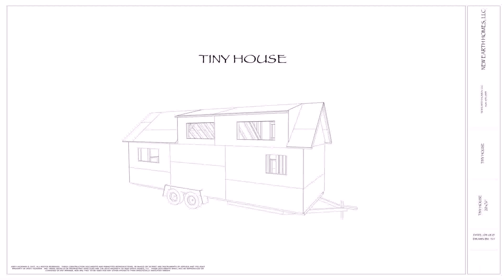Tiny Home Plans Tumbleweed - Gif Maker DaddyGif.com (see description)